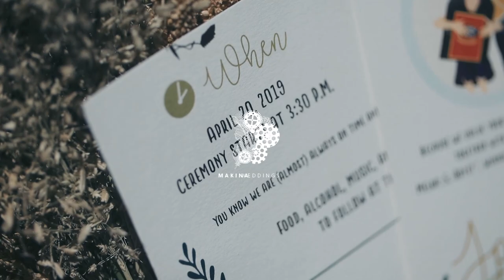JP & MIMI same day edit video by Kreative Machines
The Grass Garden Resort and Villas, Plaridel, Bulacan

MGA BAYANI:
Videographer: Kreative Machines
Photographer: Moki Cruz Photography
Styling: Gathered Creative Co
HMUA and Grooming: Kristel Joy Flores
Flowers: wala
Caterer: Catalino's Catering
Venue and rooms: Grass Garden
Isawan: Yolanda Gamboa (Bulacan)
Graham Cake: Kathy and Emie
Cake: Angelica Sioson Barasi
Crew meals: TABO
OTD Coordinator: Ice Valenciano (with Mon, Vhon, JD, Gibs, and Alex)
Overall coordinator: Mimi Miaco (me)
Assistant coord: JP Rivera (groom)
Pastor: Rev. Renato Marquez
Chairs and tables: Forrent
LS: RL Lights & Sounds
Band: Ten O Six
Groom's Suit: Mang Rey
Dress: Disenyo Pandi (Irish Bridal Gown Boutique)
Painting on dress and tie: Mimi Miaco (me)
Preps clothes: pambahay
Wedding symbols: borrowed from Angel and George
Wedding tattoos: Kat Fallaria
Save the Date video and toyomansi artwork: Fionna Samson
Invitation design: Cams Noceda
Invitations printing: GA Printing
Hosts: Rand Poquiz and Rovee Lopez
Iwata: Smile Party Events